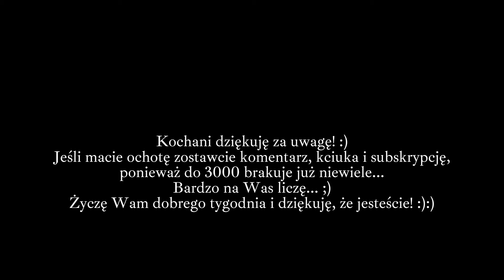Chowamy świąteczne dekoracje sprzed domu i tarasu, robię zimowy wianek na drzwi.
Witajcie! :) Zapraszam Was dziś na kilka minut w moim domu.
Dzisiaj chowamy ostatnie ze świątecznych dekoracji, poza choinką oczywiście, bo ta nadal wygląda pięknie! ;) Zobaczycie również, jak robię zimowy wianek na drzwi. Serdecznie Zapraszam! :)